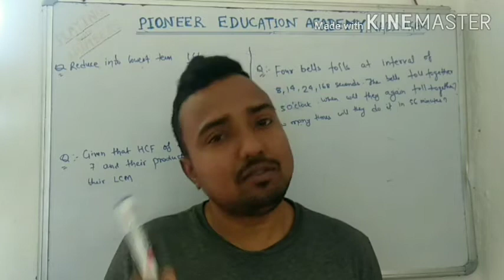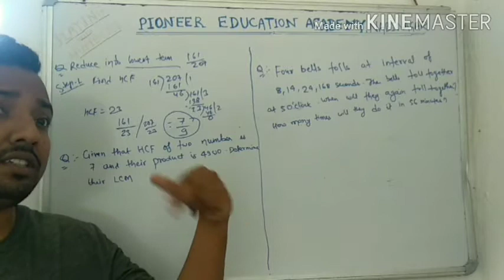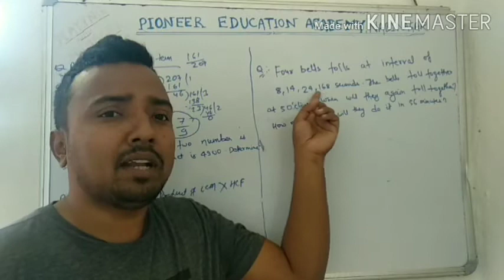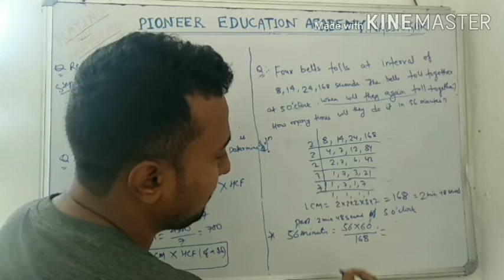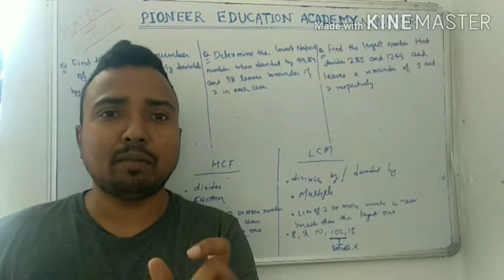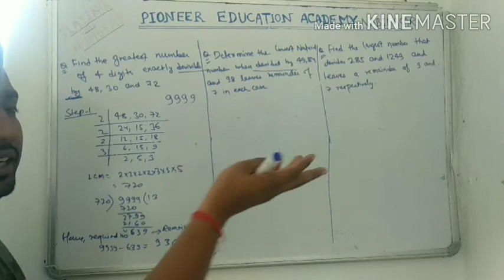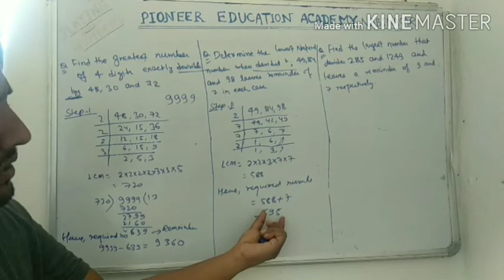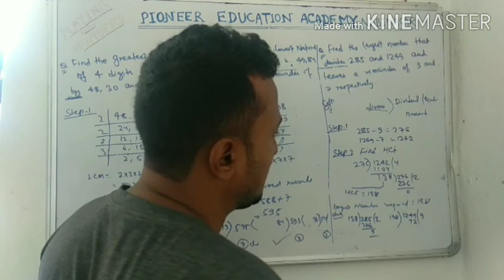PLAYING WITH NUMBERS (PART-8) PROBLEMS